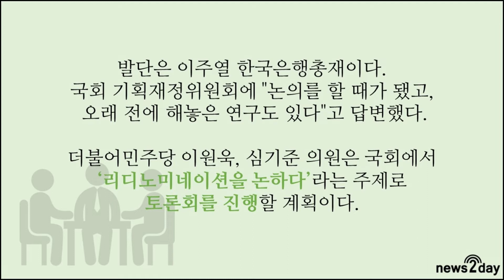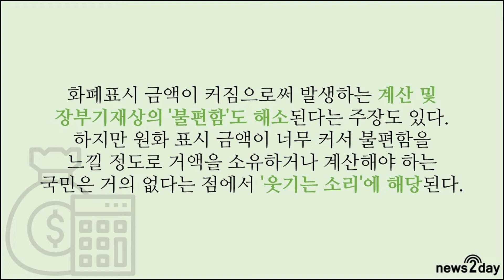[뉴스투데이 카드뉴스] 화폐개혁 ‘리디노미네이션’이란? ‘1000원→1원’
더불어민주당 일부 의원들이 논의를 시작한 것으로 알려진 리디노미네이션(redenomination·화폐단위 개혁)이 관심을 모으고 있다.

리디노미네이션이란, 한 국가에서 사용하는 모든 은행권과 주화에 대해 실질 가치는 그대로 두고 액면가를 같은 비율로 낮추는 조치를 말한다. 다수 여론은 '뜬금없는 문제'라는 분위기이지만, 금융권 등에서는 "가능성이 상당하다"는 식의 이야기들이 흘러나고 있는 상황이다.

리디노미네이션에 대한 자세한 내용을 영상 속에서 알아보았다.